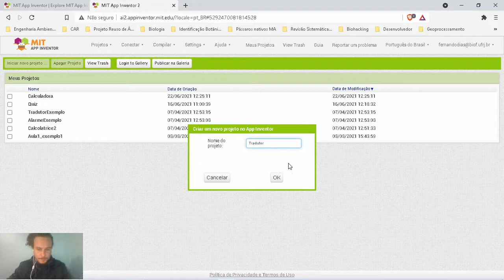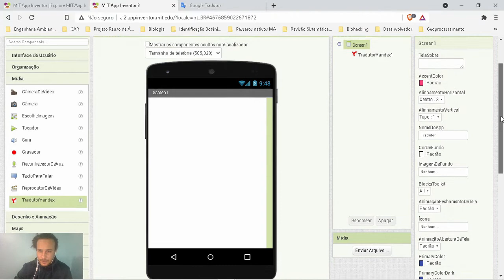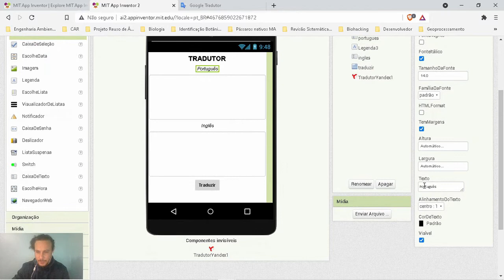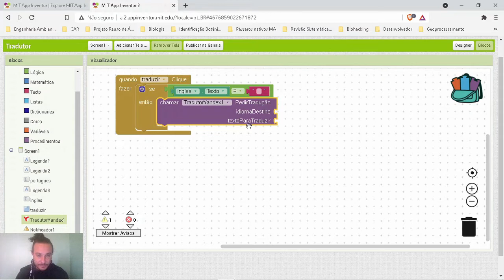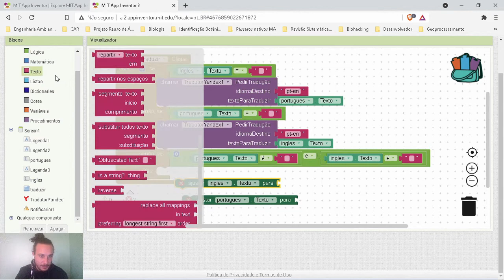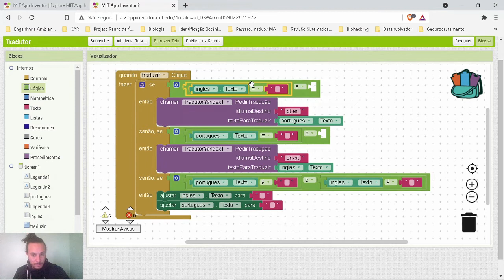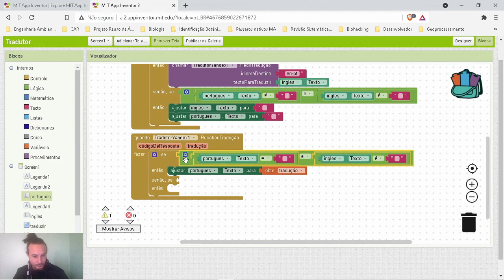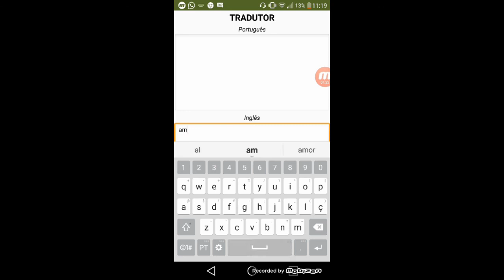Como Construir um Tradutor no MIT App Inventor (Aula 6)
Nesta aula, vamos explorar passo a passo a criação de um Tradutor simples Português-Inglês e Inglês-Português utilizando o MIT App Inventor. Aprenda como construir aplicativos Android de forma prática e inovadora com o Curso Online de Introdução à Construção de Aplicativos Android oferecido pela equipe UDT LEMec do Instituto Politécnico do Rio de Janeiro, Pólo UERJ, localizado em Nova Friburgo. Domine tecnologia, engenharia e programação enquanto desenvolve suas habilidades em desenvolvimento de aplicativos!

Acesse nossas redes no comentário fixado!